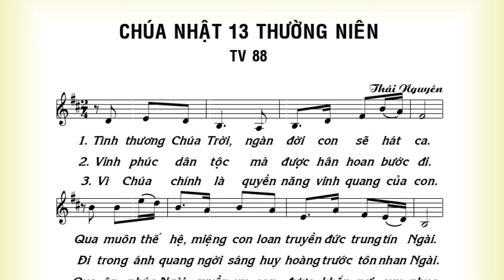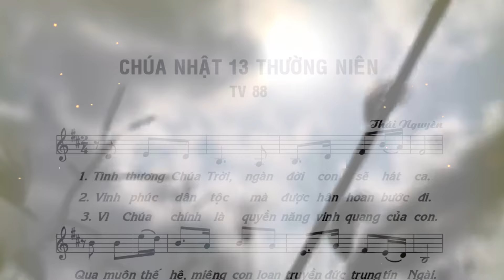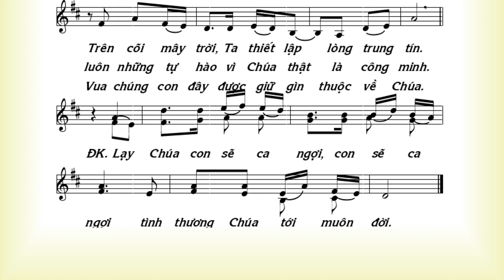ĐÁP CA: THÁNH VỊNH 88 CN 13 TN A - Lm Thái Nguyên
ĐÁP CA: THÁNH VỊNH 88 CN 13 TN A.